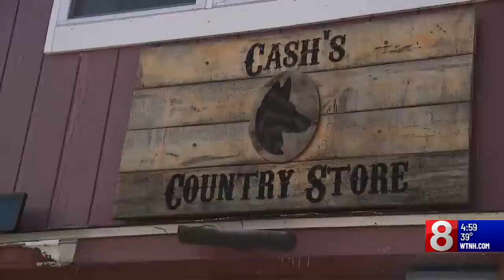1 dead after crash involving tractor-trailers on I-84 in Ashford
State police said the tractor-trailers involved in the crash have been reported to be submerged in water.